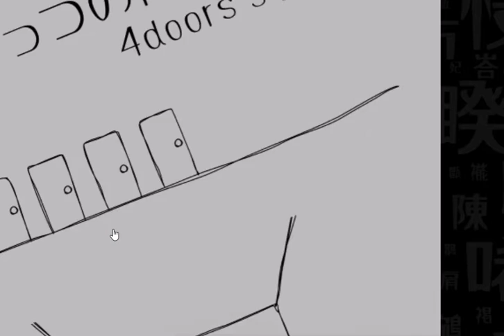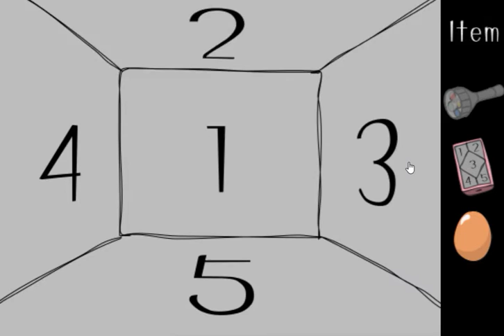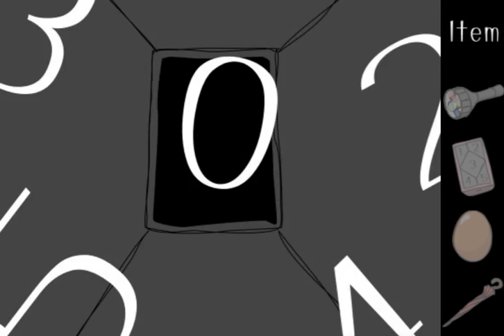[Daba] 4 Doors 5 (with items menu) Walkthrough